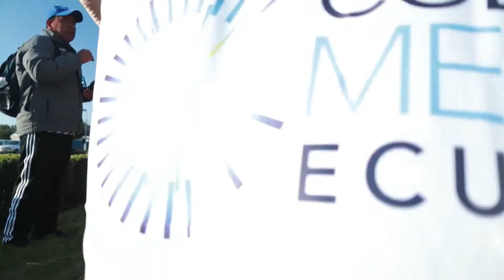Global Games 2019 - The Americas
Our Global Games in the Americas runs this year from 3 to 7 December with participants from Nord Anglia Education schools all across the region.